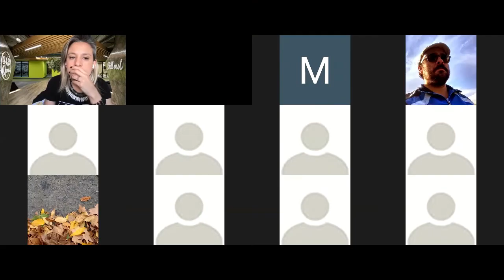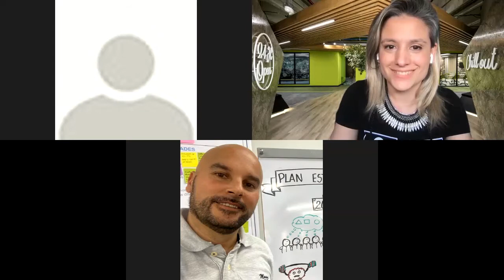Critical Uncertainties | Agile Unconference 2020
Hay trabajos y hay carreras. Las oportunidades vienen a golpear la puerta cuando menos lo esperas. La decisión es tuya. Desde tener la oportunidad de hacer algo significativo día tras día, hasta estar rodeado de gente supremamente inteligente y motivada.

¿Estás listo?